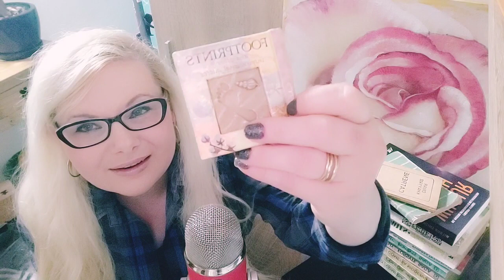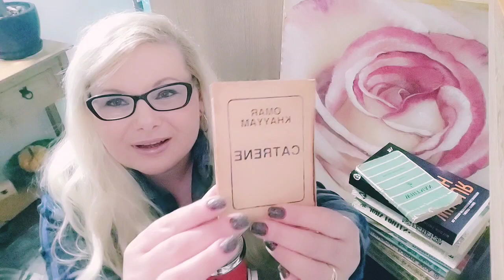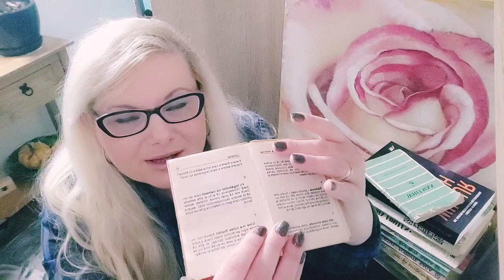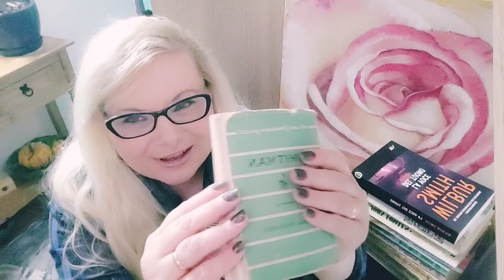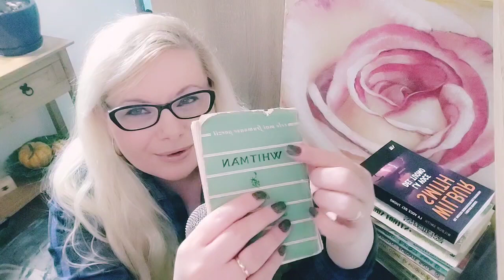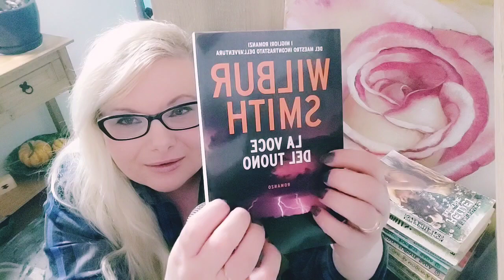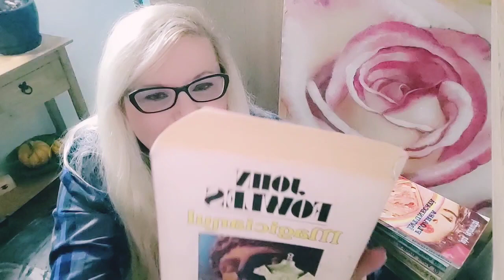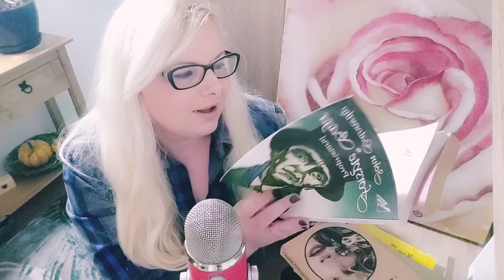Old-School Asmr | Favourite Books and Authors |Soft spoken/whispering